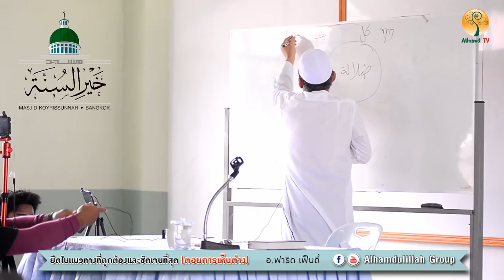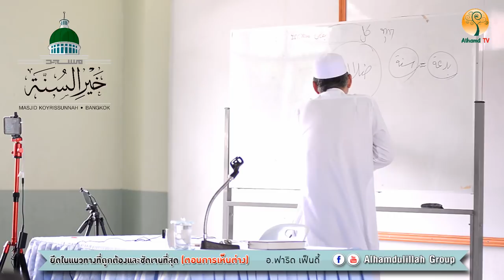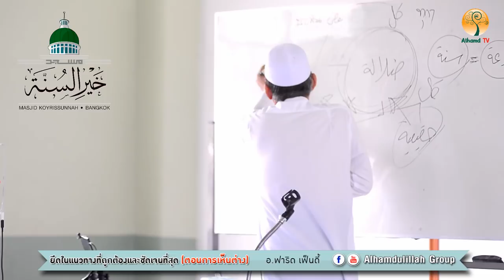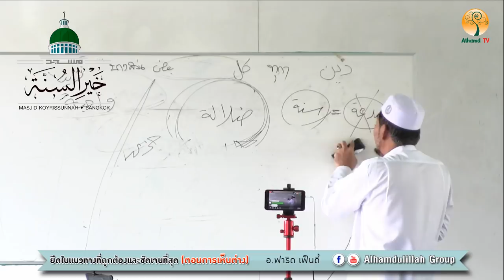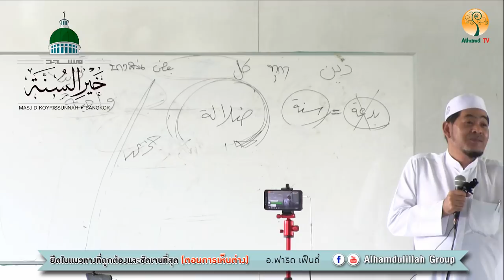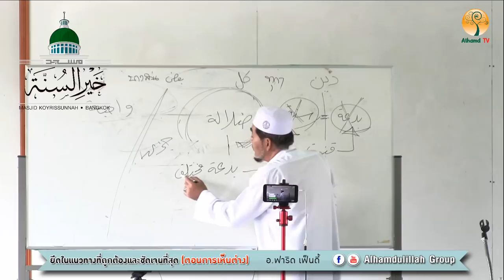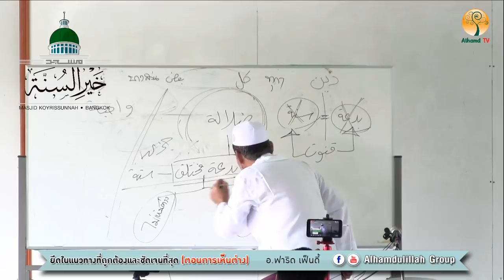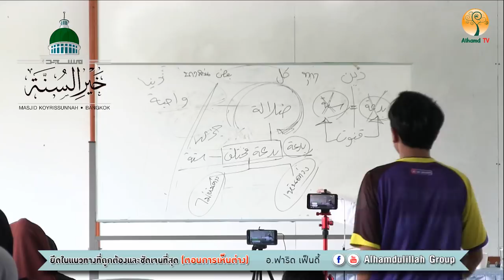AH 1526 ยึดในแนวทางที่ถูกต้อง​ และชัดเจนที่สุด​ (ตอนการเห็นต่าง)​ โดย​ อ.ฟาริด​ เฟ็นดี้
28.10.61 @ ศูนย์อบรมเพื่อการเรียนรู้มัสยิดคอยริชซุนนะฮ์
Tel & Line iD :
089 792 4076 (ดาวุด)
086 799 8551 (มูฮัมหมัด)
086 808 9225 (อับดุลการีม)
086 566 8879 (อนัส)